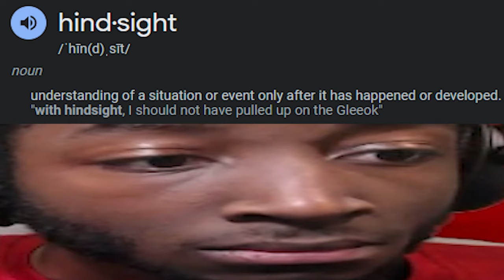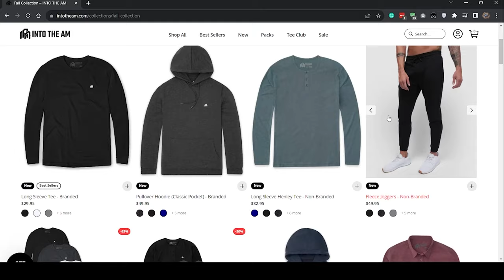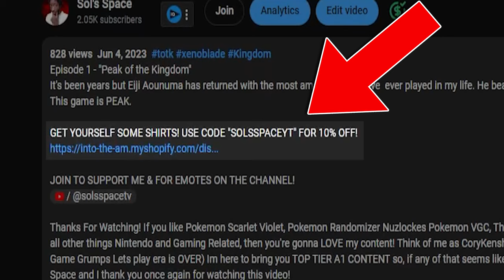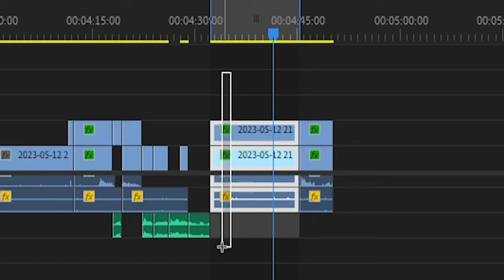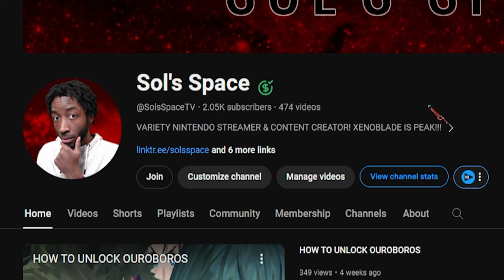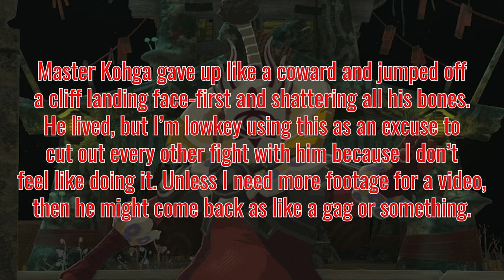THE DEPTHS OF HYRULE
Episode 2: "The Depths of Hyrule"
In this episode, Sol dies a lot doing things he shouldn't and it's kinda funny.

If you like Pokemon Scarlet Violet, Pokemon Randomizer Nuzlockes Pokemon VGC, The Legend of Zelda, Kirby, Super Mario Bros, Smash Bros Ultimate, Xenoblade Chronicles, and all other things Nintendo and Gaming Related, then you're gonna LOVE my content!  My name is Sols Space TV and I thank you once again for watching this video!

2:41 - 3:11 AD READ